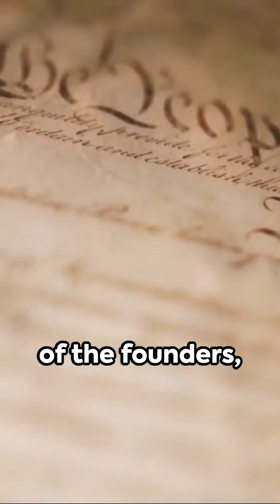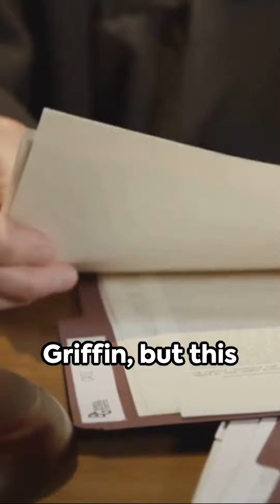Donald Trump's Supreme Court Crisis Explained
Donald Trump's strategic appointment of three conservative justices to the Supreme Court aimed at creating a reliable conservative majority has been celebrated by the right as one of his key accomplishments. However, the very legitimacy of this conservative majority now faces a significant challenge due to Trump's own candidacy for a second term.

The recent decision by the Colorado Supreme Court to disqualify Trump from the state ballot goes beyond questioning his eligibility; it strikes at the heart of the ideological foundations of originalism and textualism that underlie the conservative majority's legal philosophy. Originalism purports to decipher the original intent of the nation's founders and interprets the constitution accordingly. However, critics argue that originalism often relies on selective, false, and bad-faith historical interpretations.

These ideological doctrines, which form the basis of the conservative majority's jurisprudence, have been used as a justification to overturn rulings like Roe v. Wade, dismantle gun regulations, weaken environmental protections, undermine consumer protection measures, and curtail voting and civil rights. The court's legitimacy now faces a crucial test as it navigates the implications of Trump's disqualification from the Colorado ballot, potentially requiring a departure from the strict adherence to originalism and textualism to address the situation.